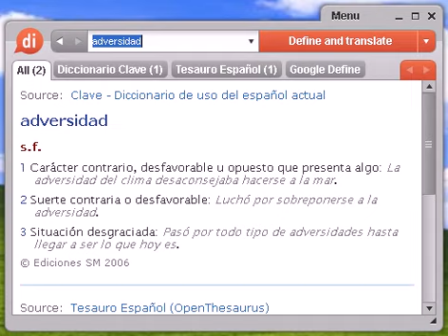Definición de adversidad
adversidad, diccionario, definición, significado, español, castellano, dixio, adversidades